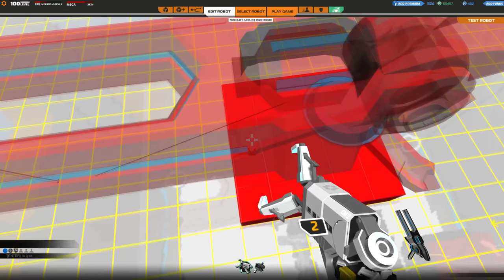[F2P] Robocraft - Ep. 161 [FR]